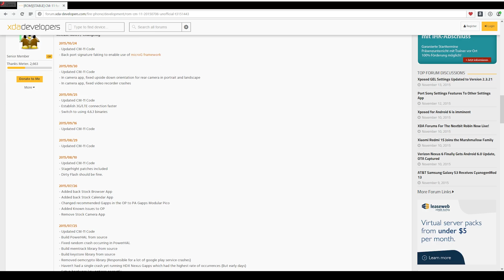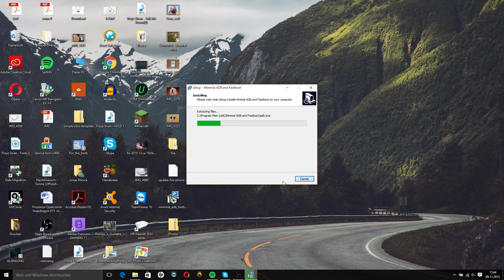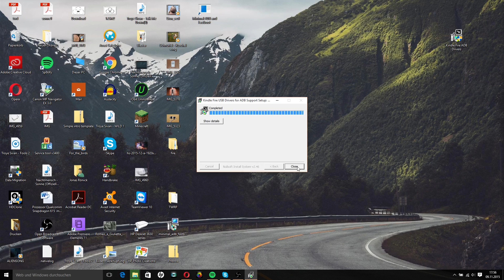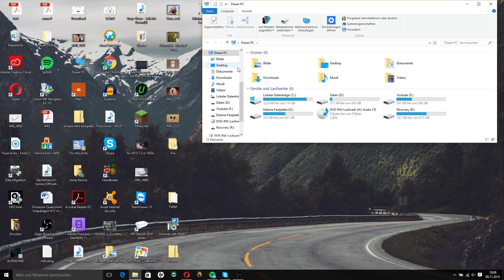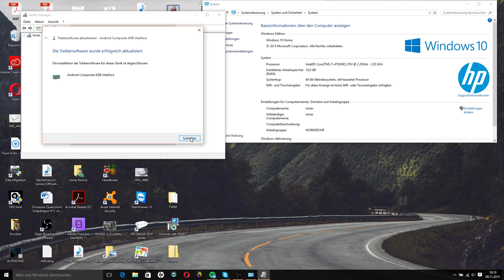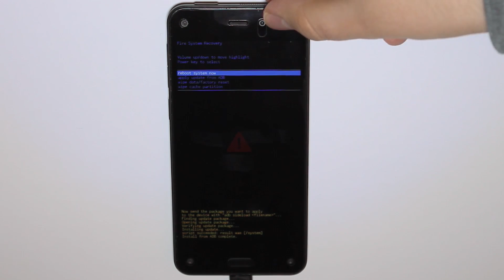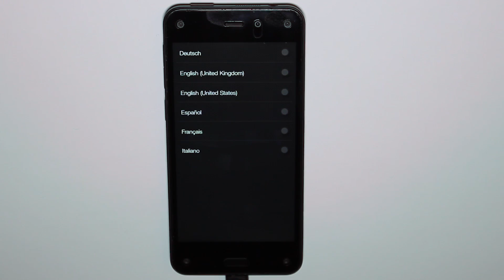Fire OS auf dem Amazon Fire Phone installieren/ Install Fire OS on Amazon Fire Phone (multilingual)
In diesem Video zeige ich, wie man Fire OS auf dem Fire Phone über ADB installiert.

Günstig und sicher einkaufen und mich unterstützen:

Prime kostenlos testen?:
Mein Equipment:

Mein Monitor
CD Laufwerk
Meine Kamera
Mein Mikrofone
Meine Smartwatch
Meine Lieblings-

Links können Amazon Partner Links sein!

Dieses Video enthält kein (bezahltes) Produkt-Placement!

Du hast eine Frage an mich? Dann frag mich unter ask.fm/jonasroenick